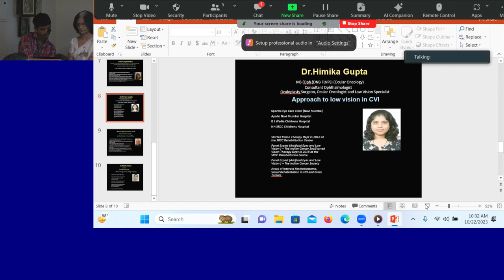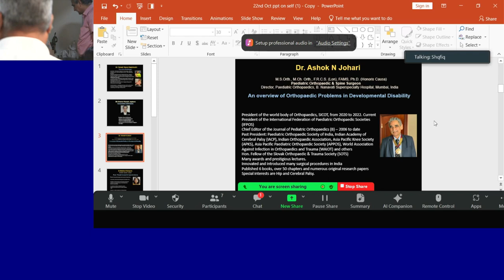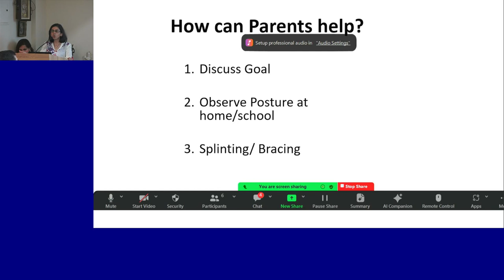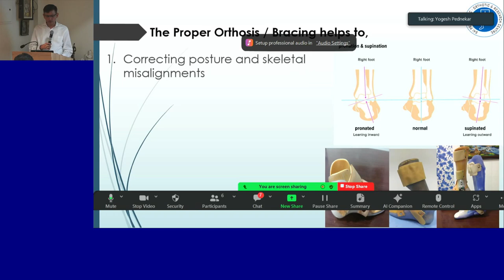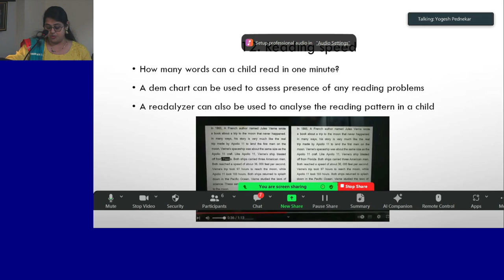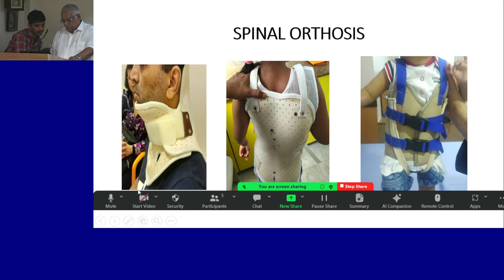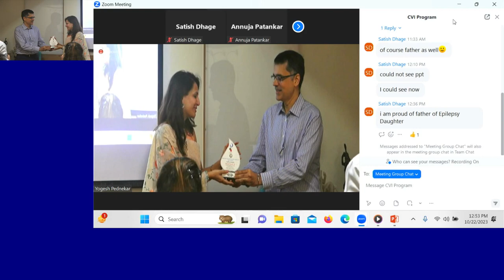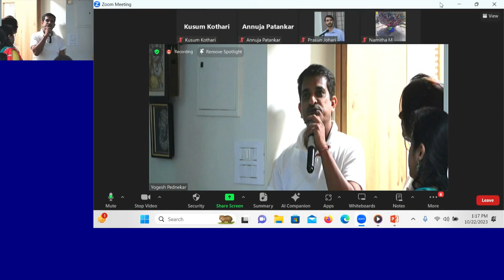Way to Go & Way to Grow - A program for parents of Special Children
Under the aegis of 'IACP Global Vision Brain Alliance' & the Johari Medical and Research Foundation, a one on one expert program was organised for parents of Special Children.

1. Chief Guest - Mr. Sharan Jagtiani & Mrs. Ami Jagtiani
2. The speakers - Dr. Ashok Johari, Dr. Madhavi Kelapure, Dr. Mughda Shan, Mr. Pankaj Sinha, Dr. Renu Agarkhedkar, Dr. Himika Gupta, Mr. Mukesh Doshi & Dr. Neelu Desai
3. Host - Dr. Sonali Deshmukh
4. Program Co-ordinators - Dr. Usha Johari & Dr. Renu Agarkhedkar